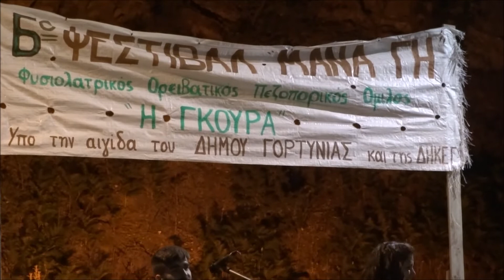ΣΥΓΚΡ ΔΑΛΙΑΝΗ ΣΥΝΑΥΛΙΑ ΣΤΟ ΠΑΛΟΥΜΠΑ ''ΘΕΛΤΕ ΝΑ ΕΙΔΗΤΕ ΚΛΑΜΑΤΑ''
Από τη μουσικοχορευτική βραδιά με το Δήμο Γόρτυνίας που έγινε στις 12 Αυγούστου στο Αγιο Παντελεήμονα του Παλούμπα Αρκαδίας. Στο τέλος της βραδιάς το τραγούδι αφιερώσαμε σε κάποιους φίλους που μας αγαπάνε και  μας ακολουθούν στα γλέντια  σε αποστάσεις πάνω κι απο εκατό μχιλιόμετρα!!!       Τους ευχαριστούμε απο καρδιάς! Μας φτιάχνουν τη διάθεση!!!
 Συγκρότημα παραδοσιακής μουσικής ''ΑΥΛΟΣ'' Γεωργίου. Δαλιάνη: (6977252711)
 Γιώργης Δαλιάνης κλαρίνο-φλογέρα-τραγούδι
Χρήστος Δαλιάνης βιολί
Αντώνης Κουτελιέρης λαούτο
Αλέκος Σταματόπουλος κρουστά (τουμπελέκι, ντέφι, νταούλι)
Διαμαντής Ρουμελιώτης τραγούδι
Σταυρούλα Δαλιάνη τραγούδι και
 Νικόλας Δαλιάνης κλαρίνο-φλογέρα-τραγούδι.